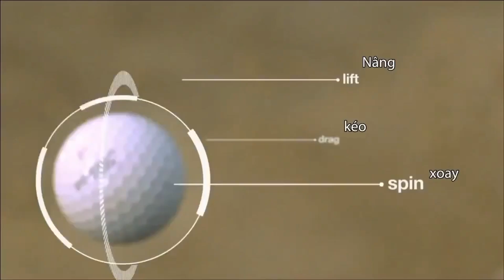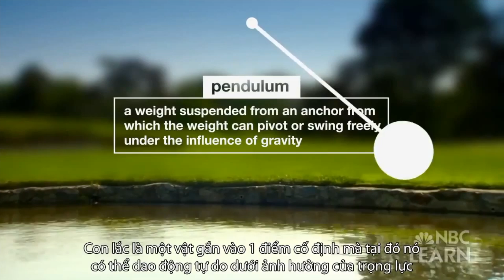Gậy Golf Nhật Bản - Tìm Hiểu Về Golf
Gậy Golf Nhật Bản - Tìm Hiểu Về Golf - Xem Thêm Gậy Golf Nhật Bản - Tìm Hiểu Về Golf tại BinhGolf.com